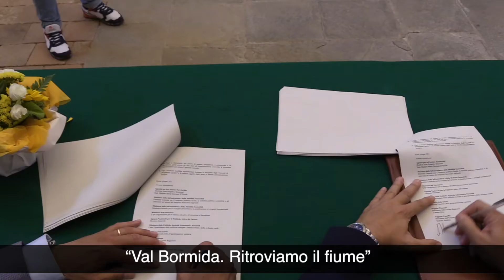10,7 milioni per lo sviluppo della valle Bormida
Un intervento atteso, al quale gli amministratori hanno lavorato per anni e che mira a restituire unitarietà ad un territorio frammentato dal punto di vista amministrativo e dell’organizzazione dei servizi, ma omogeneo geograficamente e unito dal fiume che lo attraversa: è l’accordo di programma sulla Strategia nazionale delle Aree interne per la Valle Bormida “Ritroviamo il fiume”, firmato nel pomeriggio del 12 luglio nell’ex Convento Francescano di Cortemilia (Cuneo) dal presidente della Regione Piemonte Alberto Cirio e dal sindaco di Cortemilia e presidente dell’Unione Montana Alta Langa Roberto Bodrito.